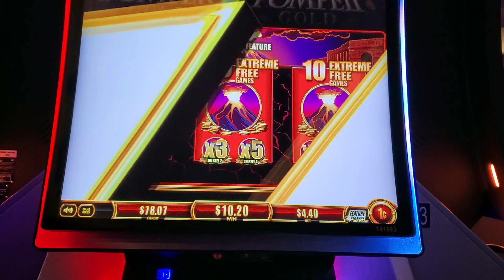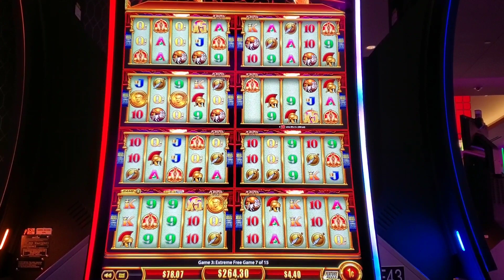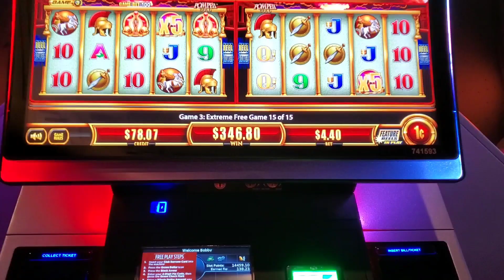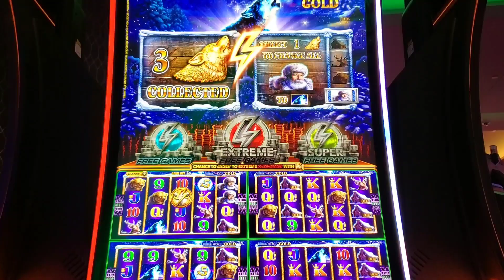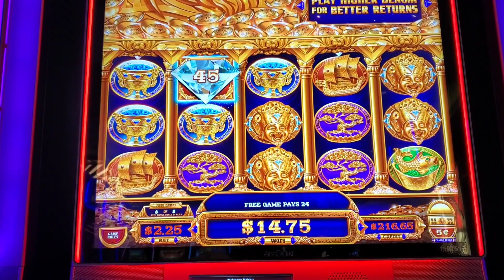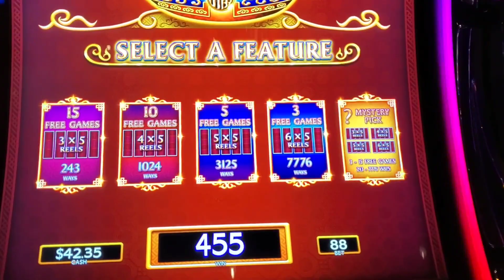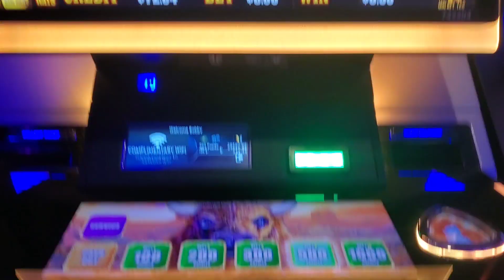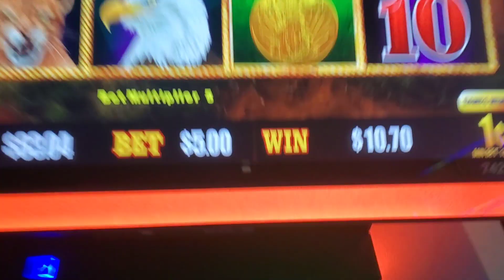EXTREME FREE GAMES on WONDER 4 POMPEII GOLD & TIMBERWOVES DELUXE. MIGHTY CASH DOUBLE UP & BUFFALO